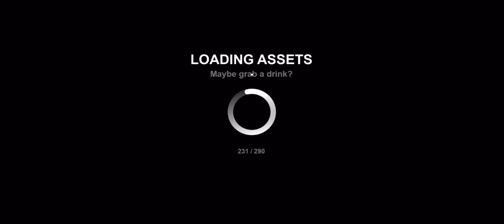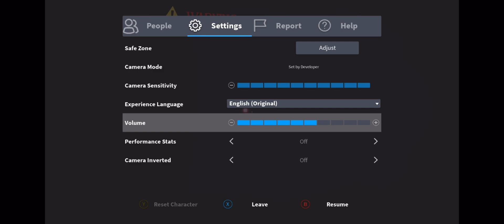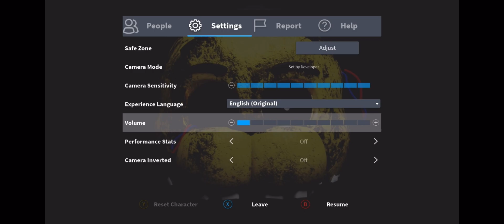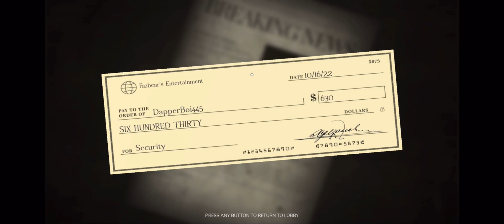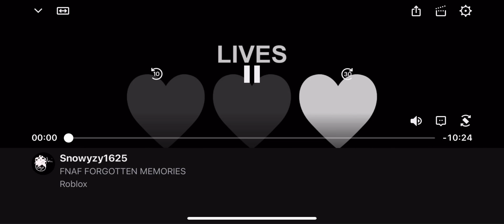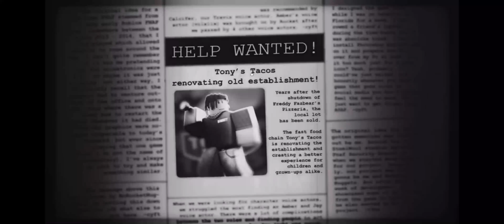Roblox forgotten memories is hard (Roblox FNaF)